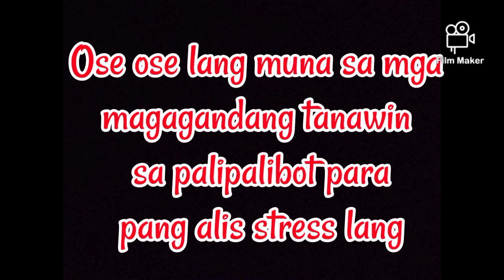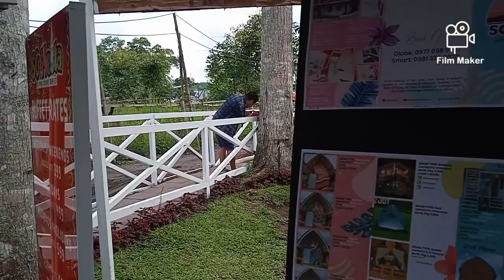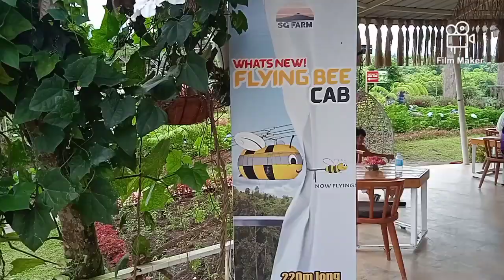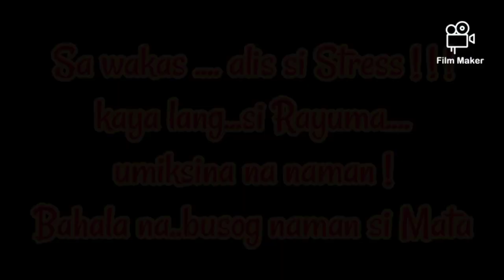SG FARM & MATBLOOMS at Tupi, South Cotabato May 6, 2023